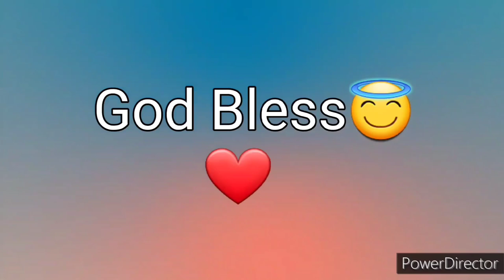Ang Salita ng Dios "BIBLIA" (4) Aklat sa Lumang Tipan MGA BILANG Chapter 3 Tagalog Audio